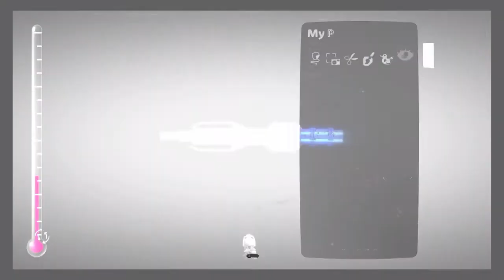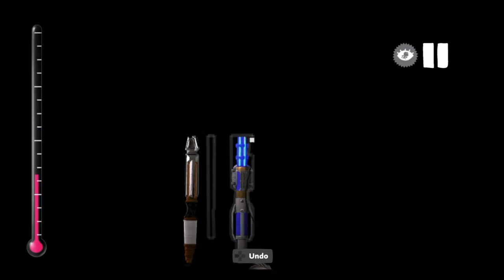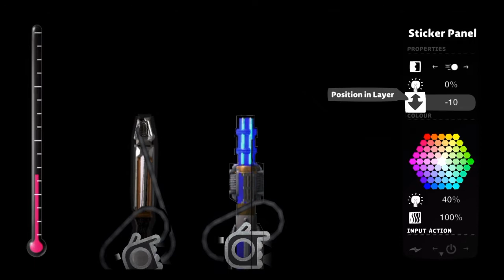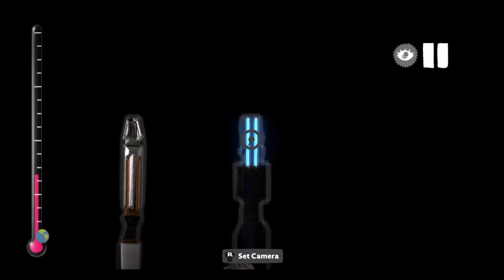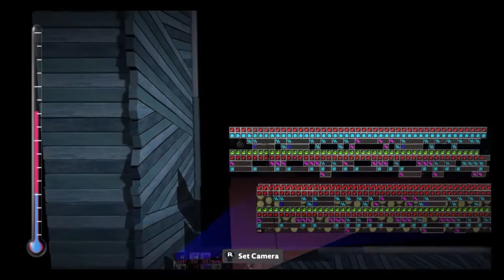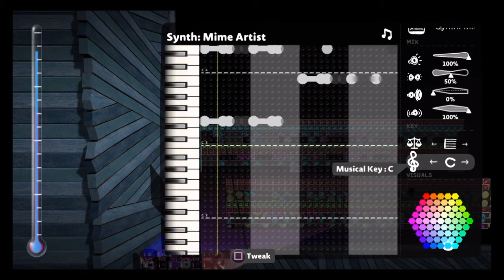TheGaymerPlays: LittleBigPlanet 3 - Making a screwdriver and music #2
The rest of the video of Making a sonic screwdriver and music discussion